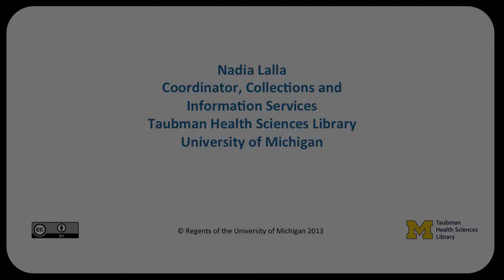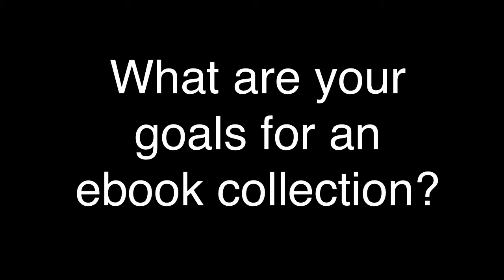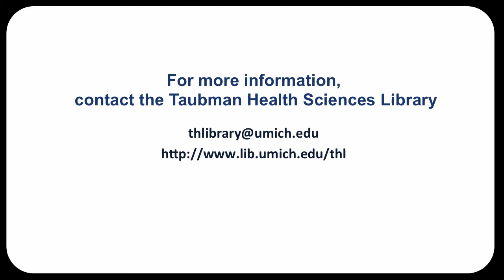An Interview with Nadia Lalla, Coordinator of Collections and Information Services, THL.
Video is best viewed in 720p HD.

Nadia Lalla answers questions regarding the management of health sciences collections for the Wayne State University SLIS 7610 course "Health Sciences Information Services and Sources".

Produced by the Taubman Health Sciences Library (THL).